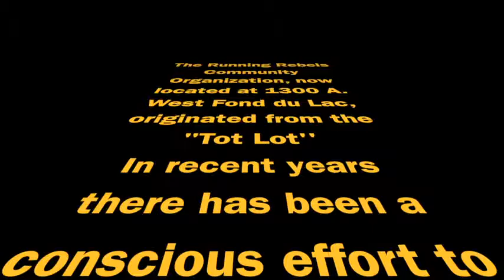TOT LOT YOUTH PROJECT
Positive video demonstrating that there is still good work being done around the "TOT LOT"!